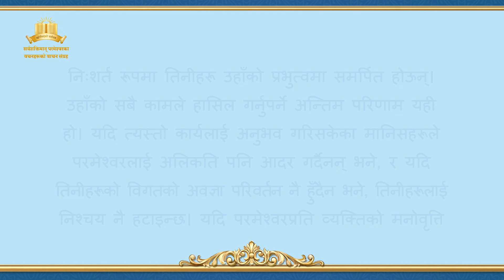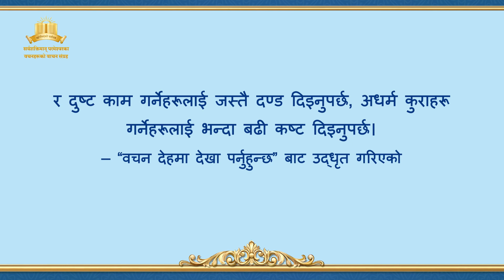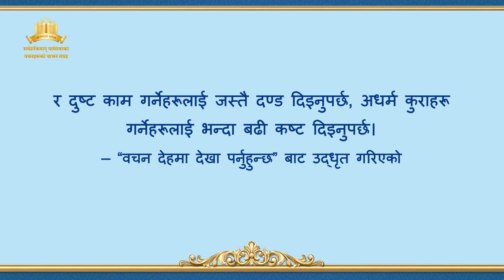परमेश्‍वरको वचन | “परमेश्‍वरको काम र मानिसको काम” (भाग दुई)